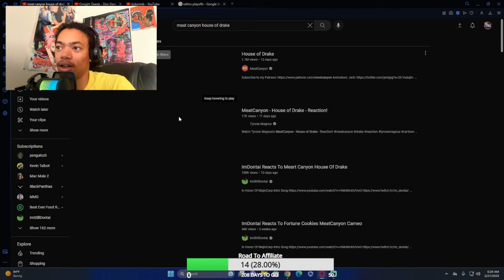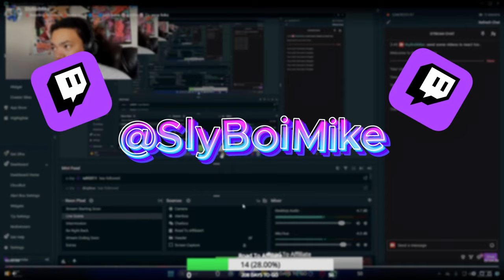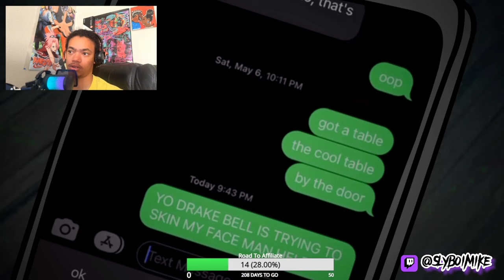MEATCANYON “HOUSE OF DRAKE” |SlyBoiMike Reaction.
Lets Aim for 3k subs and 10 likes on this vid

MeatCanyon - House OF Drake